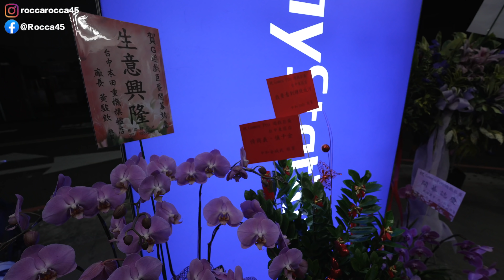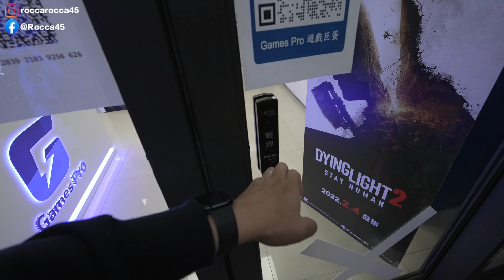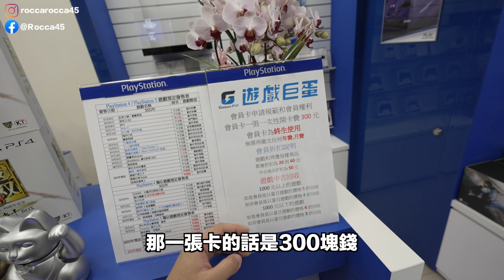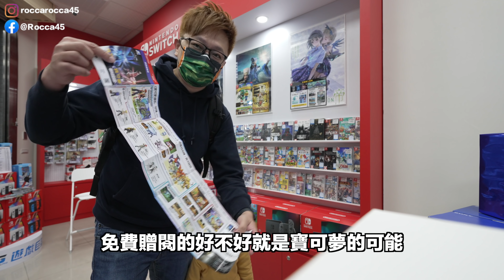【電玩店GO】驚喜開幕活動！台中全新開幕電玩店，遊戲巨蛋！〈羅卡Rocca〉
這幾年的電玩店著實新開了不少，大多跟早期的風格比較起來，就是變得明亮整齊，也有不少店面會搭配一番賞、盒玩等等的一起販售，新電玩店的感覺通常是活動比較多、會搭配些社群軟體運作，資訊也會稍微透明一點！老電玩店則是會很有個性，有些看起來也許髒髒舊舊，但裡面的寶物真的是一件一件的藏啊！不知道各位比較喜歡什麼樣的電玩店呢？

✔上一部影片 速度感十足！風火輪小汽車 解放 一起來收集火柴盒小汽車吧！

✔攝影工具:
SONY ZV-1
Rode VideoMic
Rode VideoMicro